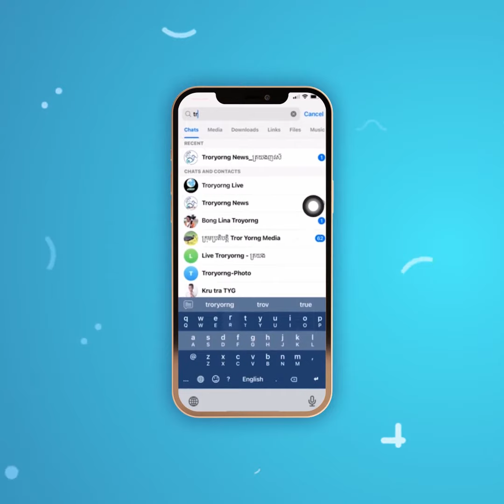ឆេះអន្តេវាសិកដ្ឋាននៅសាលារៀនក្នុងប្រទេស ហ្គីយ៉ាន សម្លា ប់ក្មេងៗសិស្សសាលា ១៩នាក់!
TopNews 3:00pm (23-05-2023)